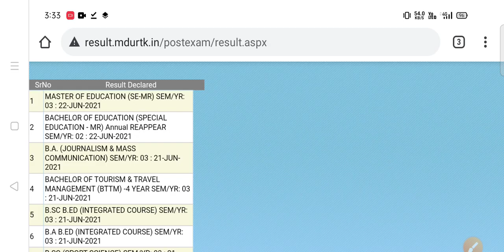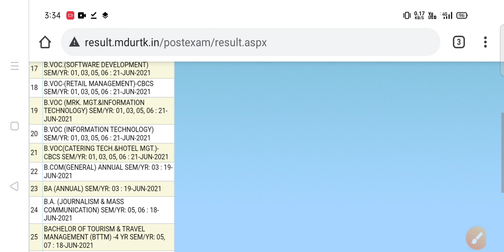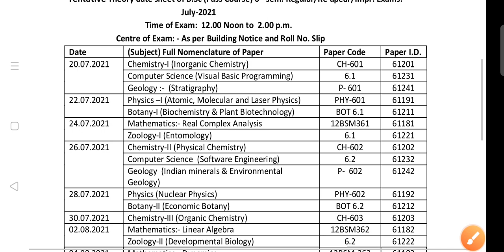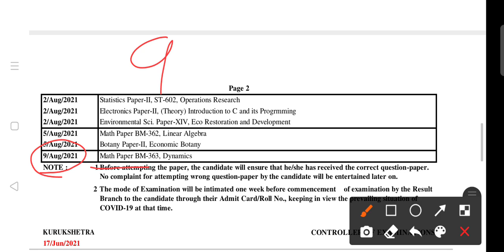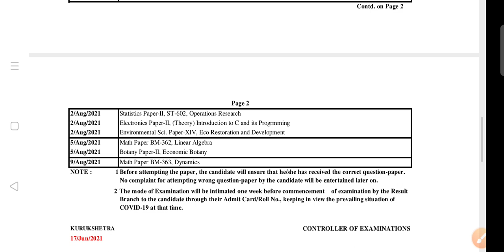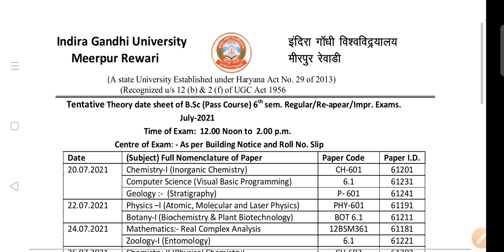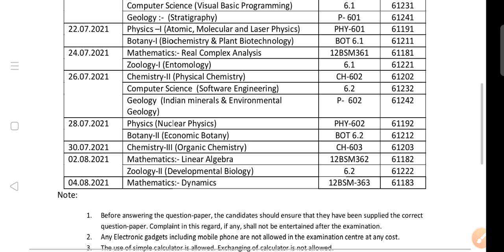Haryana College Exam Update/News|MDU Result,IGU Exam News|KUK,IGU,CRSU,CDLU,CBLU,GJU Bed Exam News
igu bed exam news,
igu exam news,
igu datesheet,
mdu result update,
mdu latest news,
kuk bed exam news,
kuk bed exam,
kuk Exam News,
exam schedule,igu meerpur rewari,
igu meerpur rewari exam news,
kuk Result,
kuk Exam News,kuk bed exam news,

Haryana College Exam latest Update,
Haryana college exam news,
Haryana college exam news today,